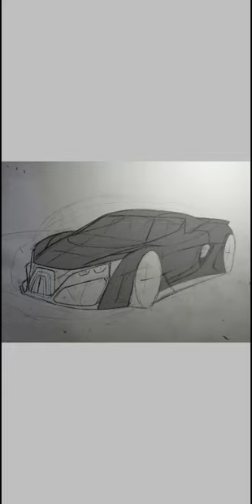Car drawings using Ibis Paint X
This is a redraw concept way back in 2014, first it is sketch on a sketchpad and render it using Ibis Paint X